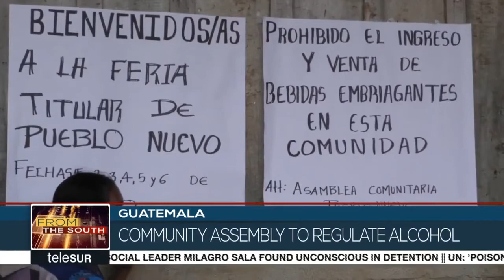Guatemala Alcoholic Sales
In Guatemala, a network of feminist organizations,  was able to get a law  passed that regulates the sale and consumption of alcoholic beverages